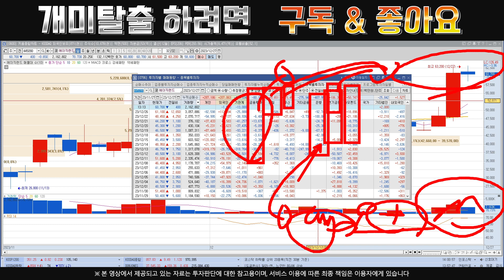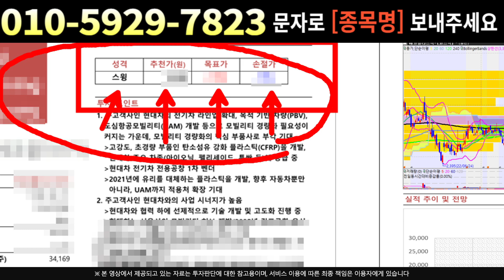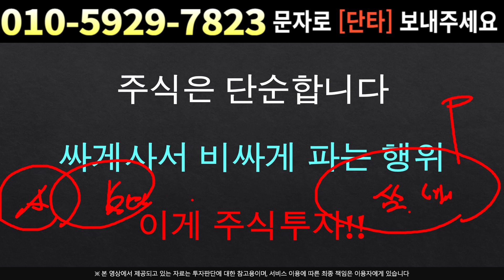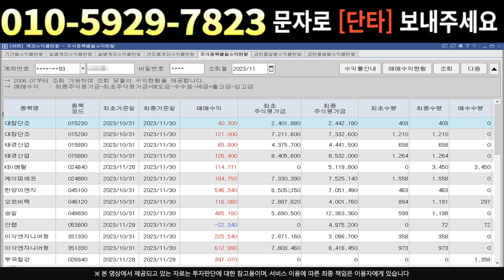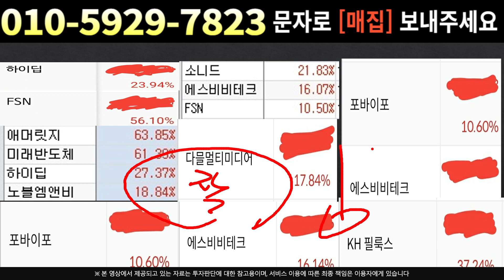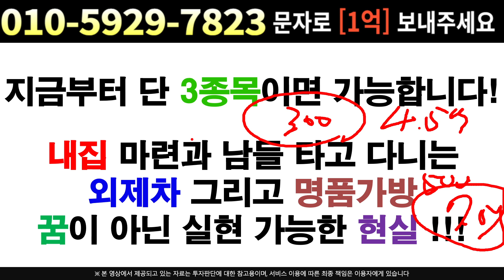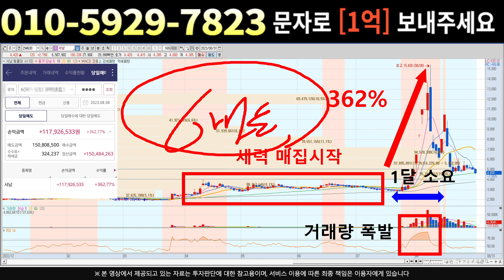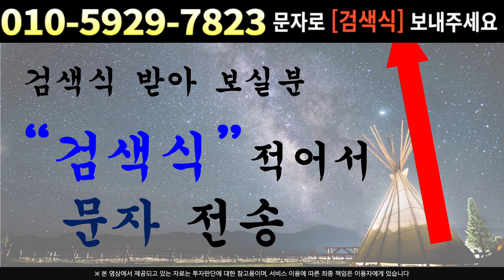[주식]에이직랜드 - 난리났다 '여기' 뚫으면 폭등 인수이슈를 마침 터트리네요